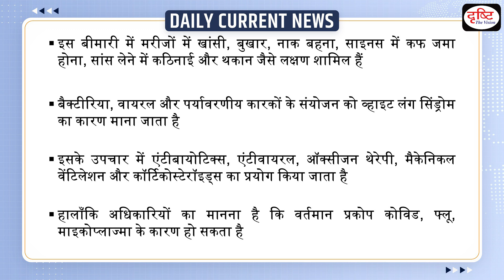What is White Lung Syndrome : Daily Current News | Drishti IAS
An outbreak of a respiratory illness in northern China and Ohio in the US — the White Lung Syndrome as people are calling it — has sparked speculation online of a new pandemic threat after COVID-19. But it is not a new infection or pathogen as is being mistakenly believed. In China, authorities have attributed the respiratory disease to the circulation of various pathogens, viruses and bacteria like mycoplasma pneumoniae. In Ohio, the health authorities are attributing the rising cases of pneumonia among children to familiar pathogens with no connection to pneumonia clusters in China and parts of Europe.

1. Videos by Dr. Vikas Divyakriti

2. Concept Talk- By Dr. Vikas Divyakirti